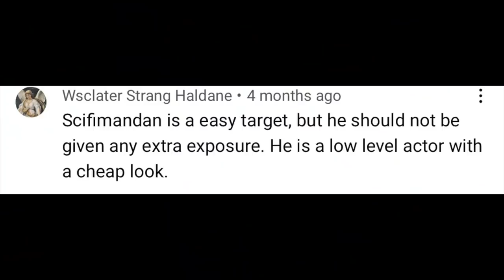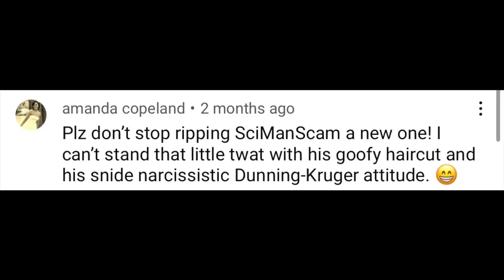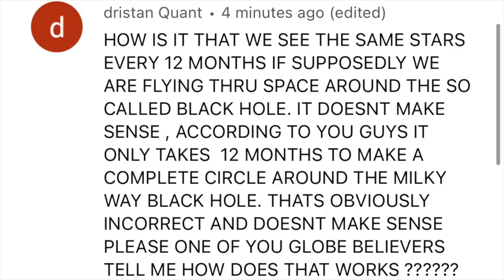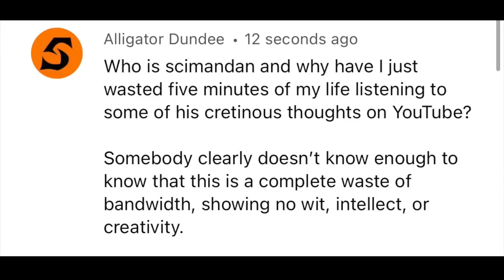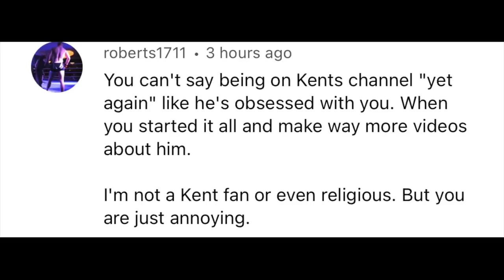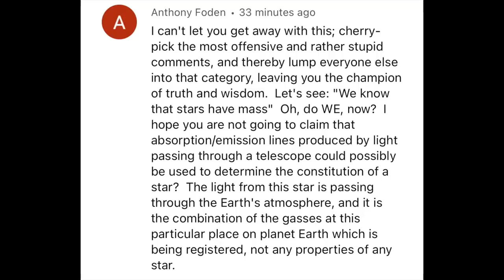Attack of the Flerfs!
It's comment video time yet again, and this month we are taking a short trip to Level Earth Observer's comment section to see what his supporters have to say about me.

As well as the usual from my comment section.